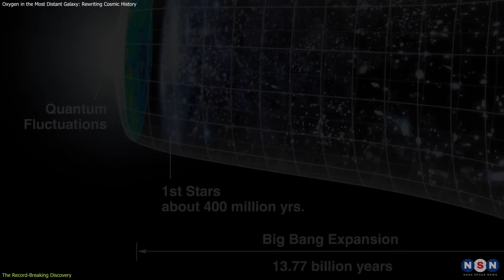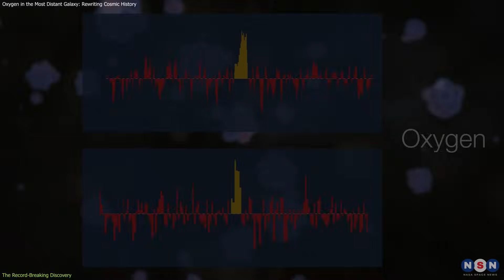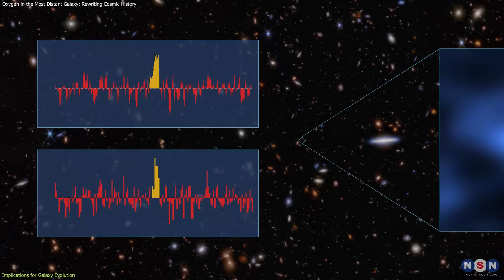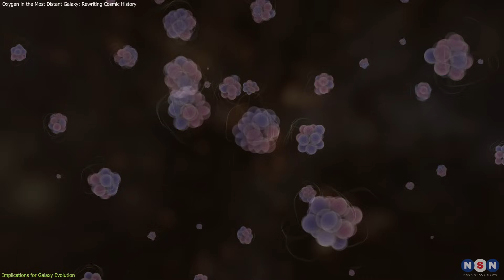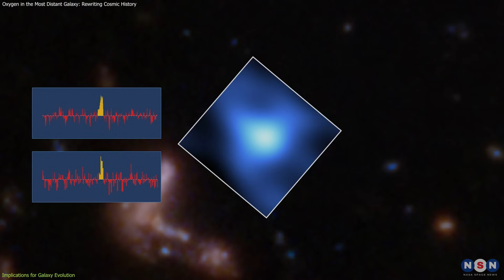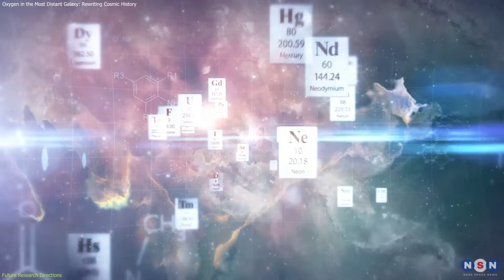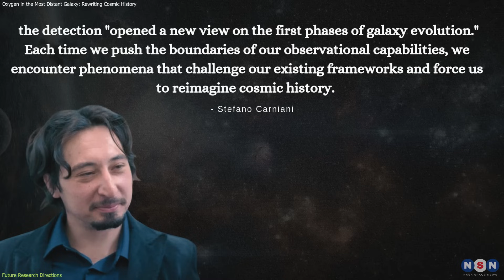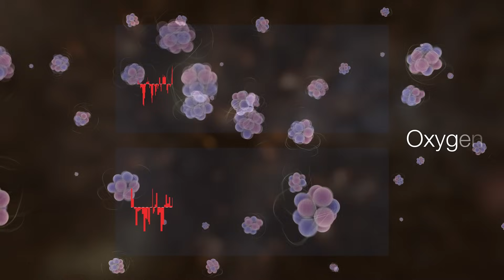JWST Breakthrough! Oxygen Found in the Universe's Most Distant Galaxy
Astronomers have detected oxygen in galaxy JADES-GS-z14-0, the most distant galaxy ever confirmed, challenging our understanding of early cosmic evolution. This discovery, made possible by ALMA and JWST working together, reveals that galaxies matured much faster than previously thought. Join us as we explore this groundbreaking finding, its implications for galaxy formation theories, and what it might mean for the timeline of potential habitability in the universe.

Chapters:
00:00 Introduction
00:50 The Record-Breaking Discovery
05:17 Implications for Galaxy Evolution
08:58 Future Research Directions
11:50 Outro
12:10 Enjoy